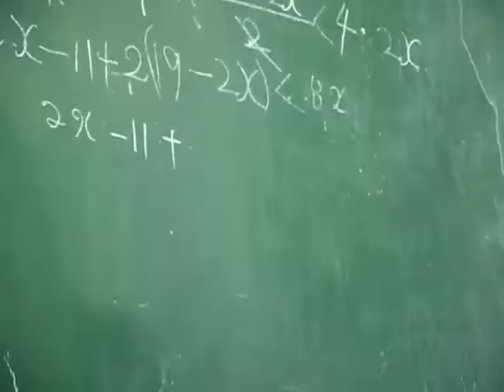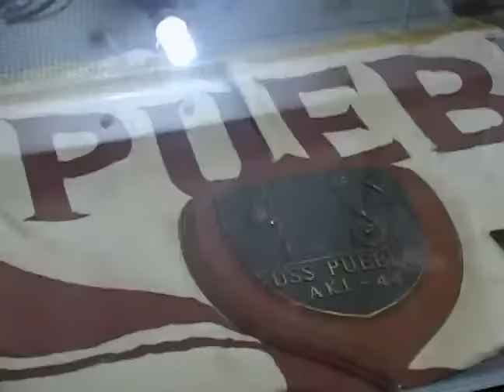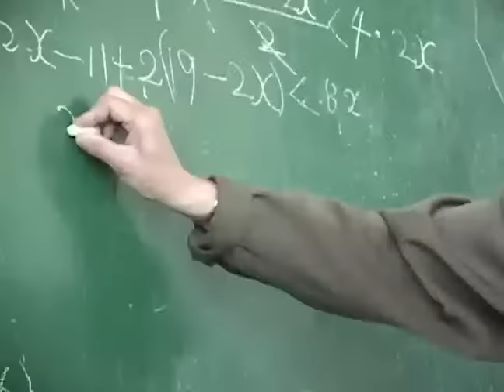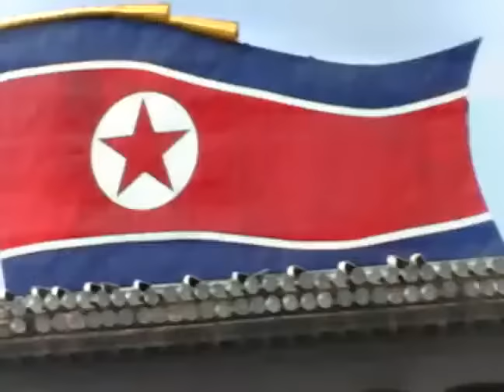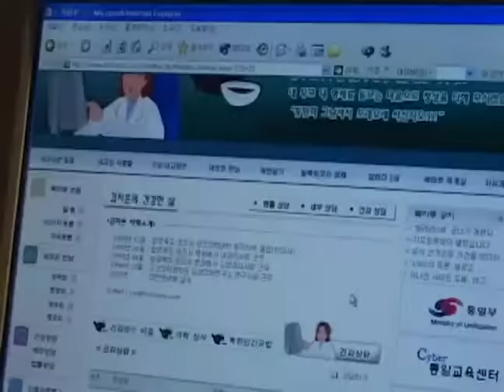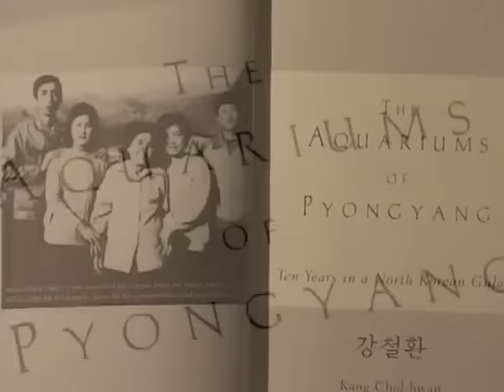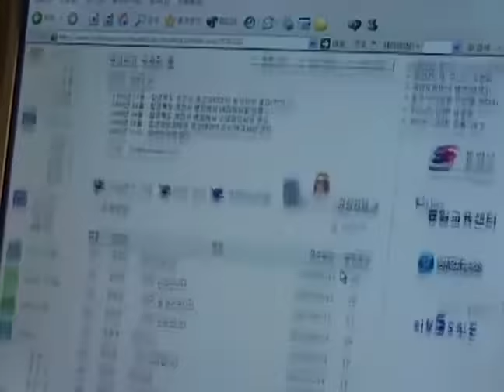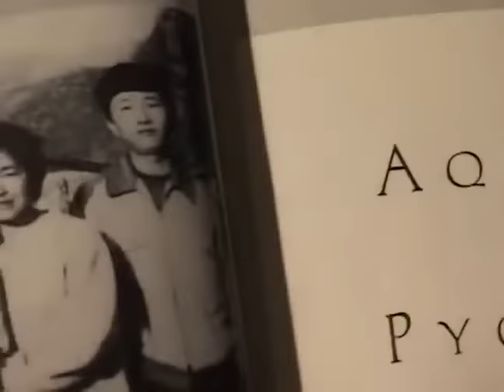Life in North Korea: Desperate Or Deceptive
Himel takes an unprecedented tour of hospitals and schools that lack the fundamental basics to provide health care and education and meets a man who escaped from the Gulag to South Korea. The documentary features candid interviews with doctors, teachers, principals and students who talk openly about the terrible problems. The documentary also takes a rare look into the arts and discovers a much more human side of North Korean life. But is North Korea changing out of desperation or deception? While burdened economically, its Gulag prison camps still flourish. It is also arming with nuclear weapons.